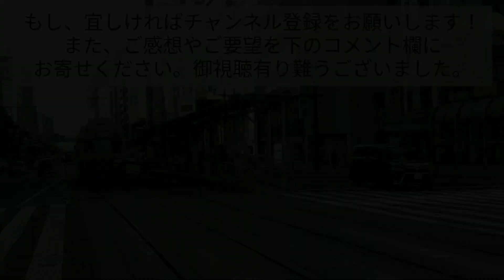【前面展望】遂に引退！広島電鉄1900形1902号桃山 7号線 紙屋町西→本通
皆さん、こんにちは。あずさです。今回も動画のご視聴、ありがとうございます。
ご意見やご要望等があれば、下のコメント欄に是非お寄せください。
次回もお楽しみに！次回は7月4日に投稿予定です。